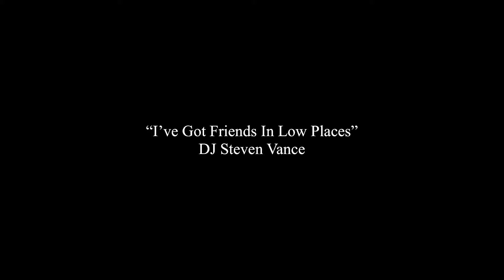“I’ve Got Friends In Low Places” DJ Steven Vance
Ending the night at Bell’s Banquet. Sing it ! Weddings, Corporate and Special Events. StevenVance.com